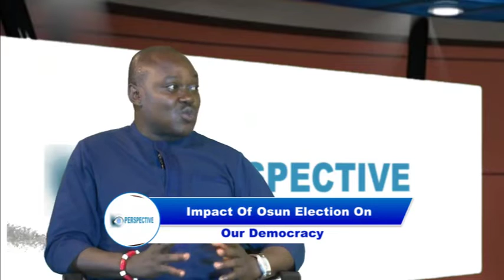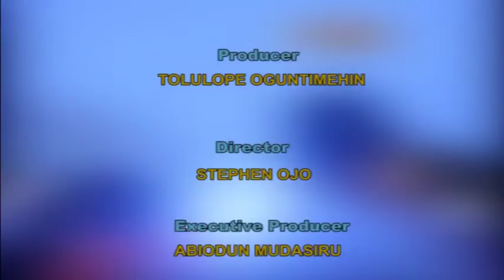PERSPECTIVE 21ST JULY 2022